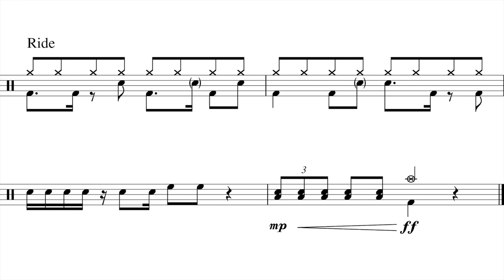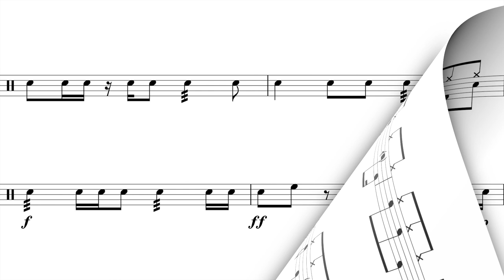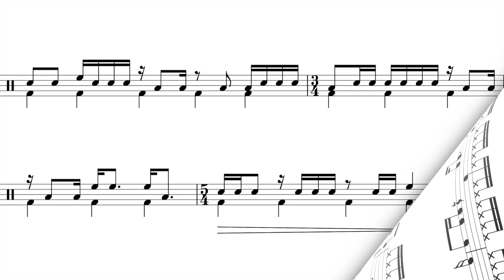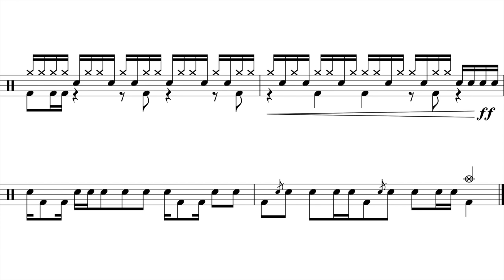ADVANCED drum kit sight reading test 🥁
A sight reading test for drum kit, for advanced readers.

ABOUT SIGHT READ DRUMS

Sight Read Drums helps drummers improve their drumming and reading ability without needing to buy sheet music or books.

Videos include:

- Play along backing tracks
- Jazz drum charts
- Rhythm exercises